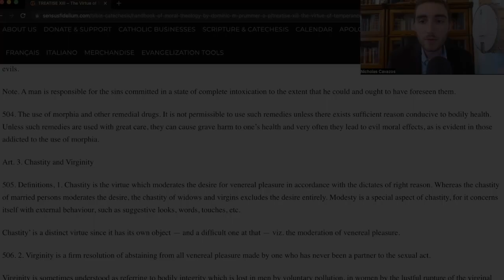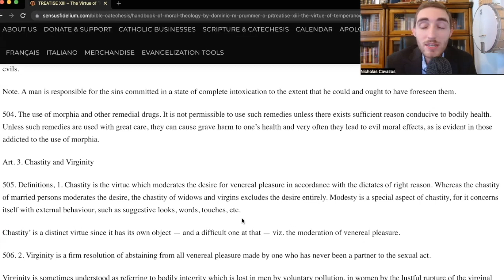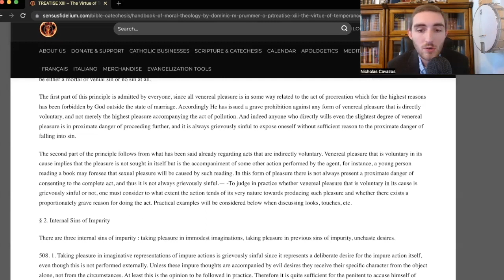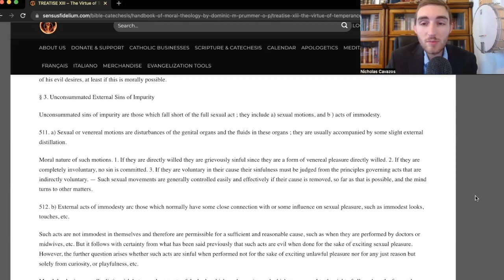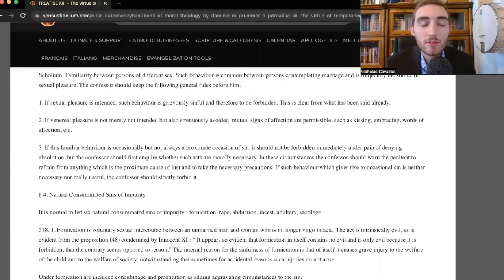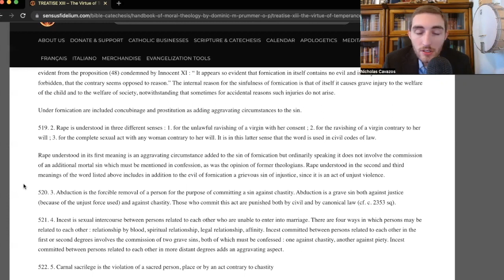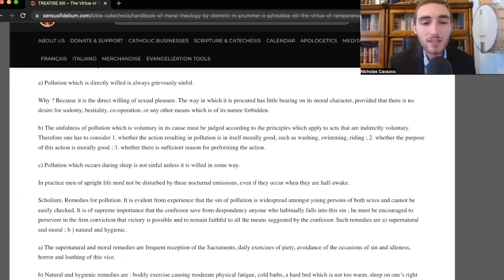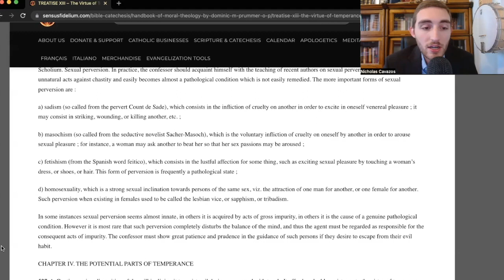Lust and Impurity leads to Hell! Traditional Catholic Moral Theology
Howdy everyone!  Let me first say up front that this subject matter in which we are covering is for adults.  The subject is the vice of impurity.  This sin is a serious sin that damns souls to Hell.  We should not make lite of that fact.  Rather we should beg God in His goodness to preserver in the virtues associated with purity.  Pray for me as I speak of this topic with attempted modesty.

Standard Show Links:

To be a Traditional Catholic, means to embrace and follow the Traditions of our Forefathers.  Traditional Catholics must go exclusively to the Tridentine mass (not barring good eastern rites), and in charity and humility and without bitterness protest and resist the liturgical novelties and ruptures of the 1970 Missal (The New Mass).